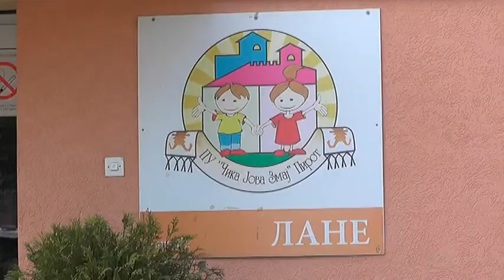USKORO OBUKA VASPITAČA ZA NOVE OSNOVE PROGRAMA